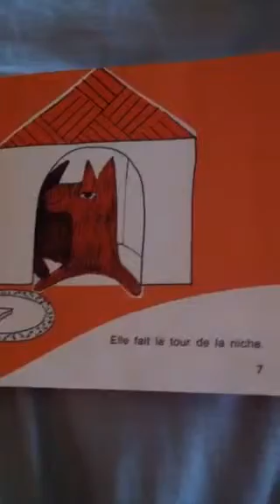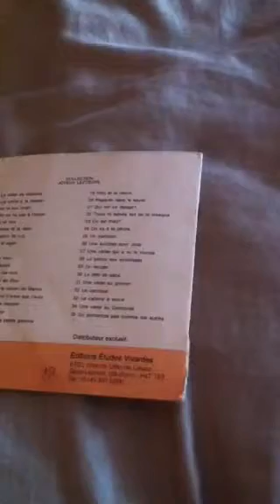Fido et la souris